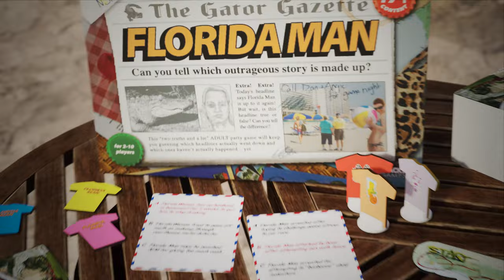Florida Man | An Adult Party Game for 2-10 Players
Can you tell which outrageous story is made up? There have been some crazy (definitely not safe for work) stories coming out of Florida these days, it seems truth is stranger than fiction! In Florida Man, wind your way from Pensacola to Key West by guessing which outrageous Florida Man headlines is NOT true!

Ages 17+
2 to 10 players
200 cards, 30 Voting Gator Tokens, 10 Florida T-shirt Figures, 10 Standees, 1 Gameboard
15 Minute play time